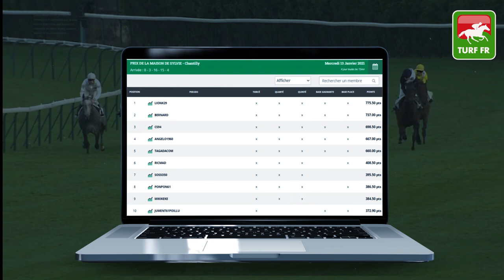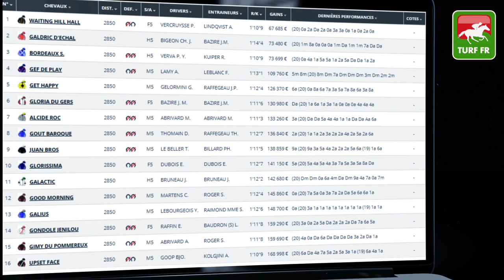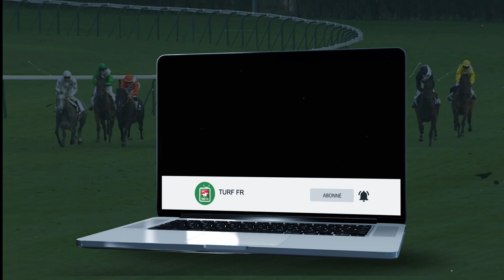Minute Quinté TURF FR : Pronostics Quinté du jour PMU - Vendredi 15/01/21 Paris Vincennes 🏇 #226477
🥇 Retrouvez le pronostic exclusif de notre expert Turf Lucius Simenon pour le PRIX DE MAURIAC le Vendredi 15 Janvier 2021 à l'hippodrome de Paris Vincennes en France !